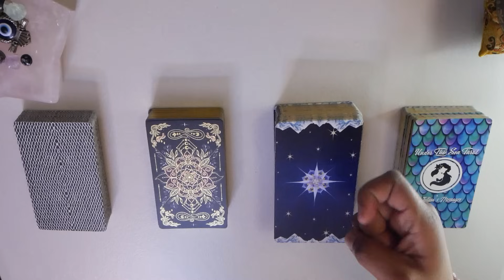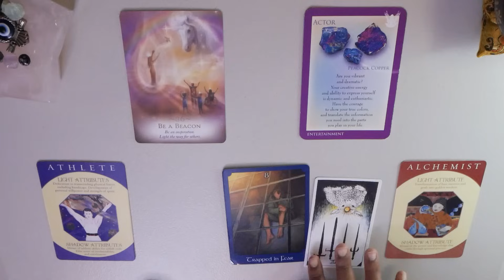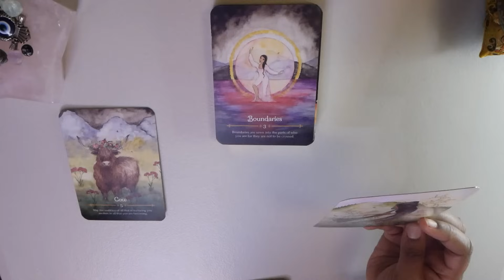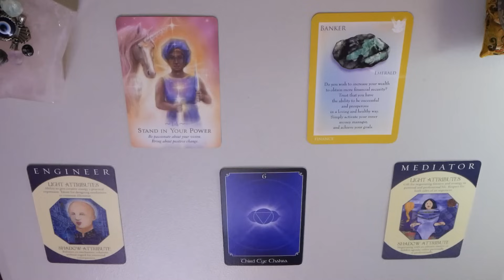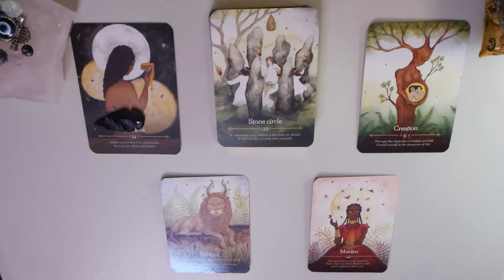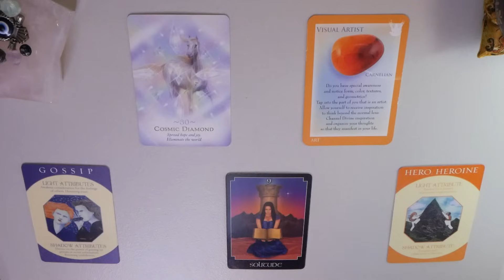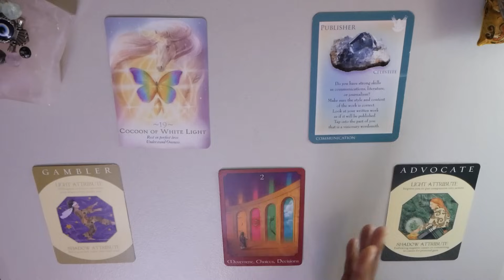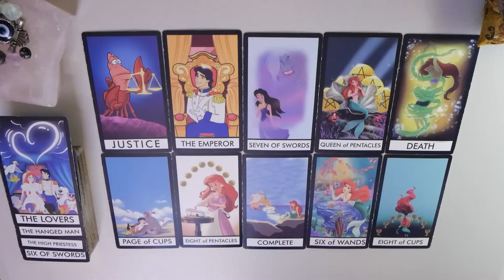✨🦉Why are PEOPLE so DRAWN to you?🦞🍄🗿Timeless Pick A Card Tarot Reading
Hello my Owlet’s🦉.. this reading is all about why people are so drawn towards you 💜☺️ Plus whatever Source wants you to know for your highest good I set the Intention that these messages will help to bring you to your best possible timeline 👀✨

⏰ Times Stamps ⬇️

 🐲 Intro: 00:00

🔮Pile Selection- 01:09

✨Pile 1- 1:31

✨Pile 2- 24:26

✨Pile 3- 48:48

✨Pile 4- 1:15:29